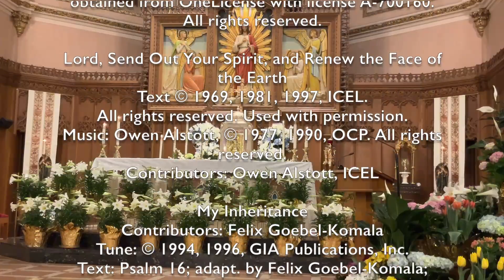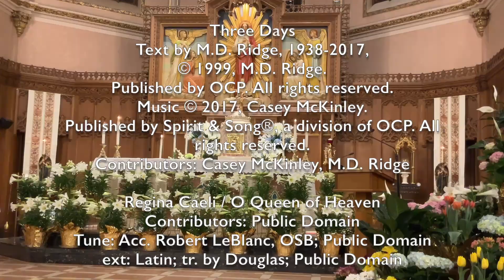Easter Vigil 30 March 2024 Divine Mercy Parish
Permission to podcast/stream the music in this service obtained from OneLicense with license A-700160.

Lord, Send Out Your Spirit, and Renew the Face of the Earth
Contributors: Owen Alstott, ICEL

My Inheritance
Contributors: Felix Goebel-Komala
Text: Psalm 16; adapt. by Felix Goebel-Komala;

Exodus 15 - Let Us Sing to the Lord

Melodic Gloria
Contributors: ICEL, James Chepponis

Celtic Alleluia
Contributors: Christopher Walker, Fintan O'Carroll

Water of Life
Contributors: Stephen Dean

Text: 76 76 D; Vss. 1, 2, 4, St. John of Damascus, 8th cent:,
tr. by John M. Neale, 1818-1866,
alt.; adapt. fr. Würth's Katholisches Gesangbuch, 1863.
Contributors: ELLACOMBE

A Community Mass - Holy Holy Holy -
Revised Order of Mass
Contributors: Richard T Proulx, ICEL

A Community Mass - Memorial Acclamations -

A Community Mass - Lamb of God -

Easter Alleluia
Contributors: Marty Haugen

Three Days
Text by M.D. Ridge, 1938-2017,
Contributors: Casey McKinley, M.D. Ridge

Regina Caeli / O Queen of Heaven
Contributors: Public Domain
Tune: Acc. Robert LeBlanc, OSB; Public Domain
ext: Latin; tr. by Douglas; Public Domain

Contributors: Public Domain
Tune: EASTER HYMN, 77 77 with alleluias;Lyra Davidica 1708
Text: St. 1 from Lyra Davidica;
st. 2-3 from The Compleat Psalmodist;
st. 4 by Wesley; Public Domain